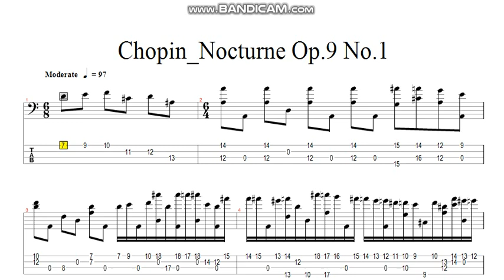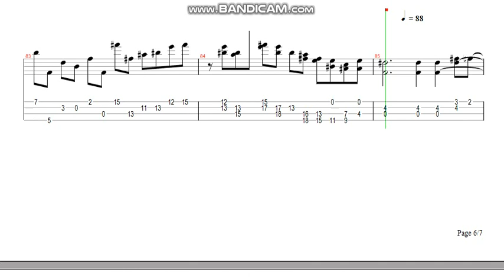Chopin_Nocturne Op.9 No.1 (classical bass tab)